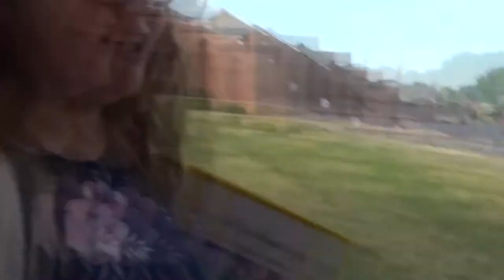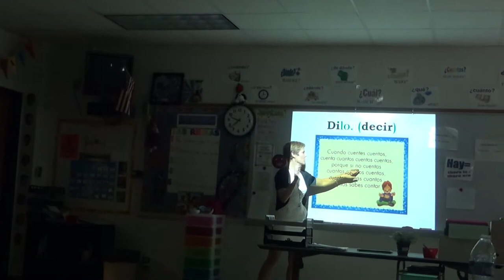GHW Video - Maya Vlog